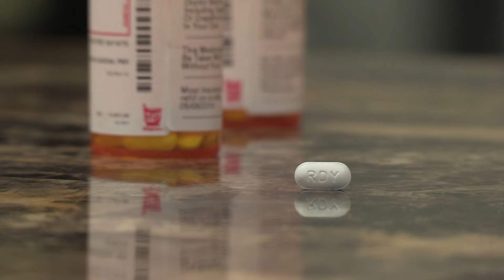ASK UNMC! Is there a best time to take your medications?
Ally Dering-Anderson, Pharm.D., UNMC College of Pharmacy